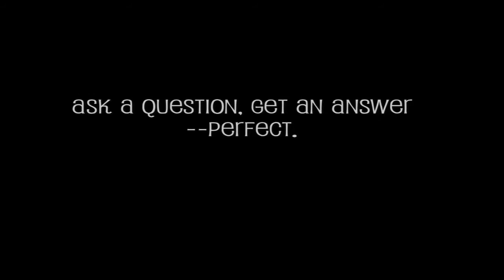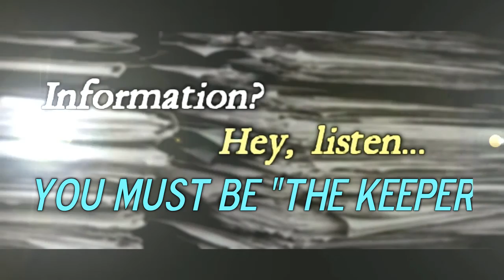THE KEEPER OF THEE INFORMATION (Pure EVP) Spirit Message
Rec. 02/13/2016; "Tongue in cheek"  --Bit of a rant encourages a response!  :D   he he